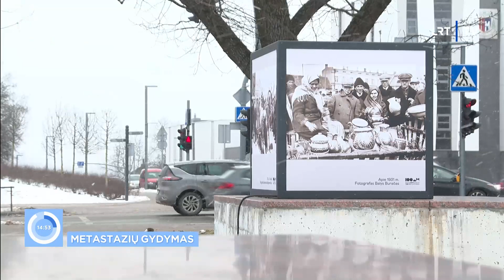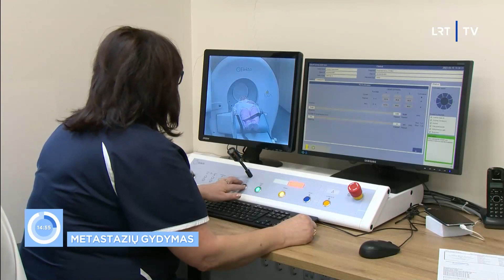Šiaulietė prisimena medikų žodžius nustačius metastazes: siūlė rezervuotis lovą slaugos ligoninėje i